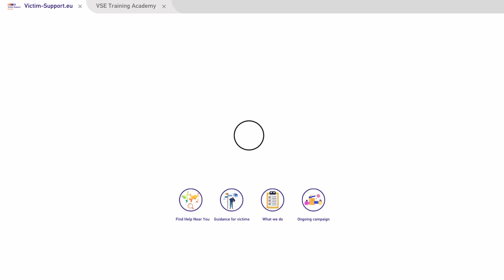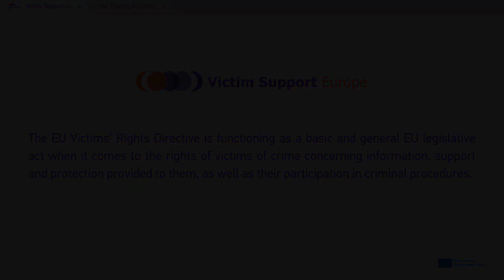EU Victims' Rights Directive Revision | Video Campaign - ILGA Europe